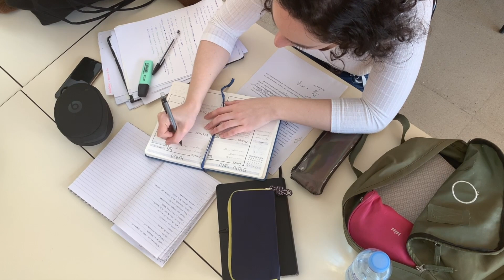7Ps to Power-Up Profits [Marketing Growth Plan]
Whether you're a seasoned business owner or just starting out, these 7 strategies will help you increase profits, find peace of mind, and gain a competitive advantage.

00:00 Introduction
00:35 Prepare
01:09 Propose
01:31 Promote
01:59 Prove
02:24 Promise
03:09 Produce
03:31 Preeminence

My NEW book: Read This or Die! Persuade Yourself to a Better Life

My COPYWRITING Book: How to Write Copy That Sells

PODCAST

N E R DY  C A M E R A  S T U F F

My Camera

My OTHER Camera

Ray Edwards
Ray Edwards International, Inc
2910 E 57th Ave

Welcome to the Ray Edwards YouTube Channel, the channel dedicated to helping you write the words that sell more of your products, services, and ideas.

My name is Ray Edwards, and I'm the author of How to Write Copy That Sells. I'm also an internationally-recognized public speaker, entrepreneur and marketing strategist.

Thank you for trusting me to bring you truthful and reliable opinions on any products I recommend. This doesn't affect you in any way in the checkout process (unless I've arranged a discount for you). Thank you for supporting this channel!